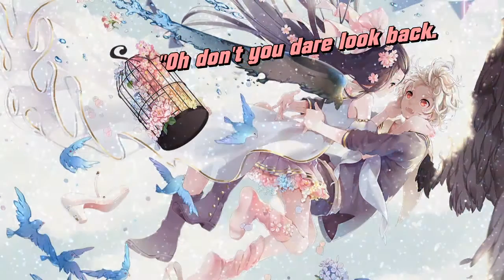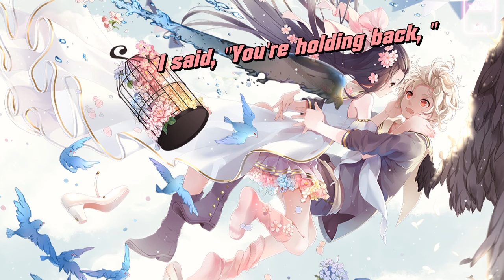Nightcore - Shut Up And Dance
( Noted : Watch in HD is best )
Hi , I'm MeatBun.
Thank you for support my music.
If you like it (or dislike), still please write few lines of comment. That is the motivation (or helpful suggestions) for me .
Singer: WALK THE MOON (Alex G & Mike Tompkins Acapella Cover)
The song was nightcore by MeatBun New facebook